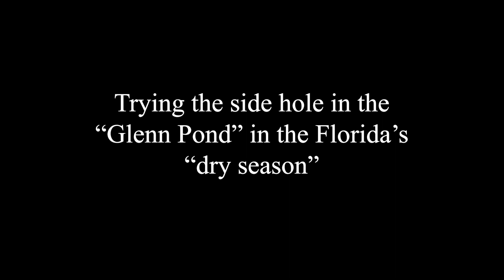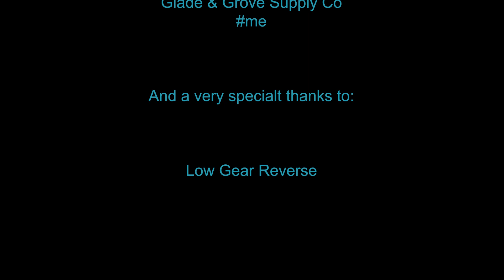WildKat Williams: Little pond deep hole (FL dry season)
Zane and I take WW into the little side hole of the "Glenn Pond" and see if we can get across it.